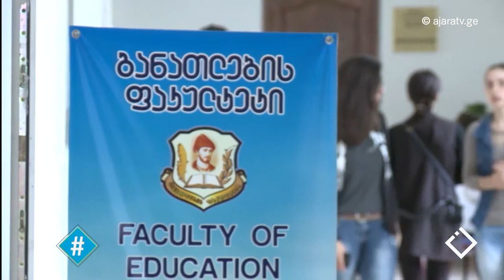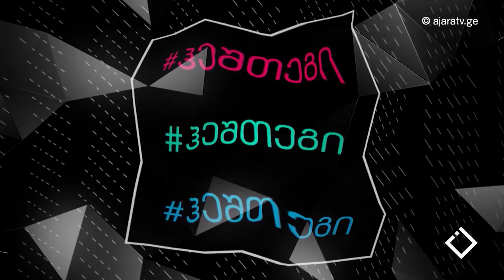საგამოცდო ბარიერი / ნინო სურმანიძე / ჰეშთეგი / Hashtag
როგორ აფასებს მასწავლებელი - ნინო სურმანიძე, განათლების მინისტრის ინიციატივას - საგამოცდო ბარიერის გაზრდასთან დაკავშირებით...